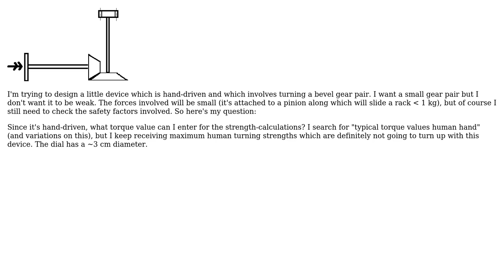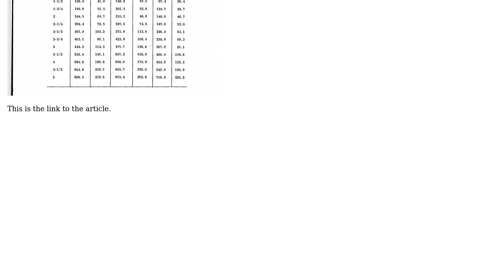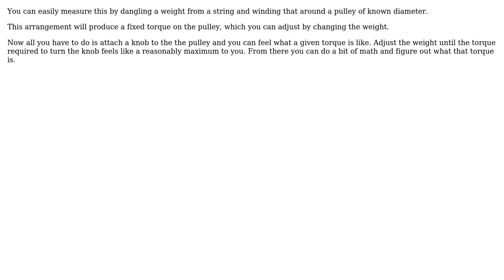Engineering: Good estimates for torque generated while turning a dial (2 Solutions!!)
Engineering: Good estimates for torque generated while turning a dial

With thanks & praise to God, and with thanks to the many people who have made this project possible! | Content (except music & images) licensed under CC BY-SA | Music | Images & others | With thanks to user Suryetto user peterf28 user kamran user Drew and the Stack Exchange Network Trademarks are property of their respective owners. You are responsible for your own actions.